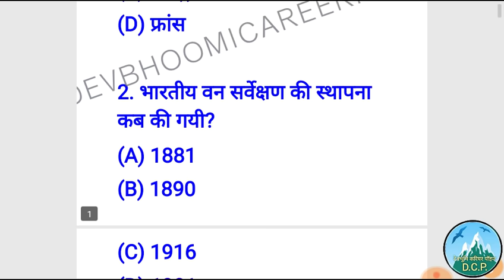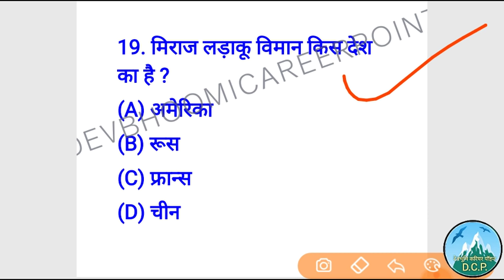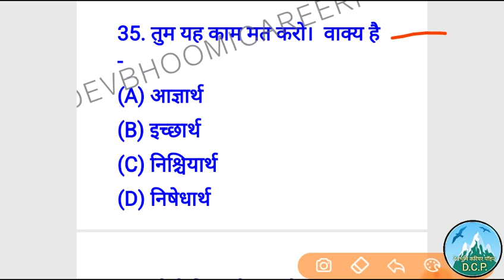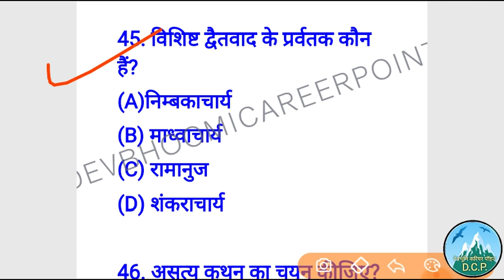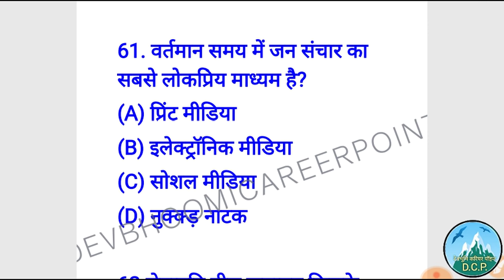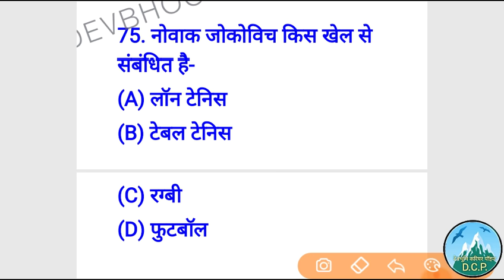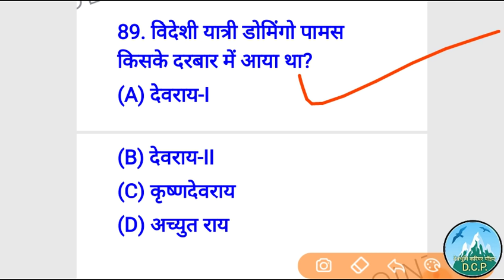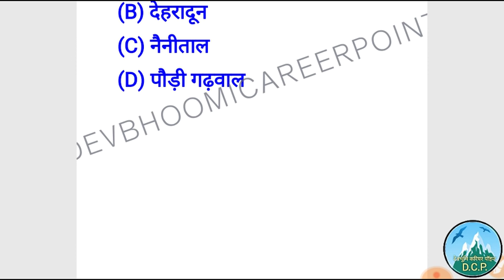UttarakhandGroupCmodelpaper,UttarakhandGk,Uksssc Model papers,Uksssc Group C full practice paper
UttarakhandGroupCmodelpaper,UttarakhandGk,Uksssc Model papers,Uksssc Group C full practice paper18